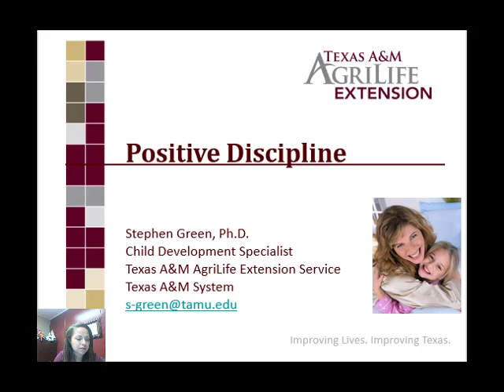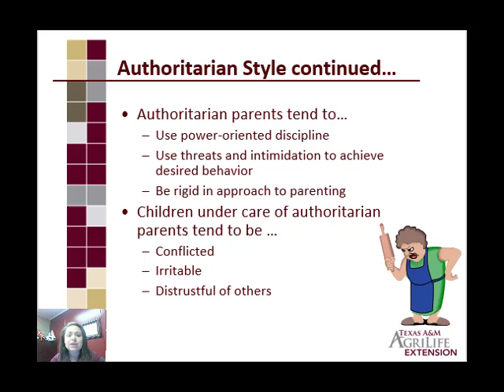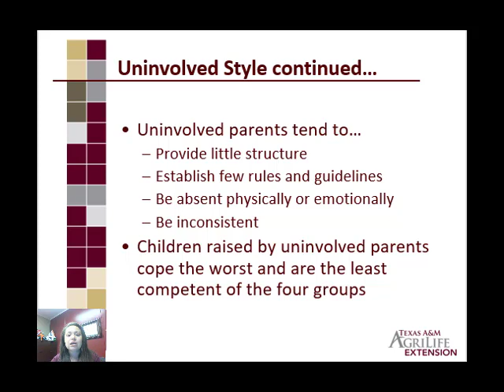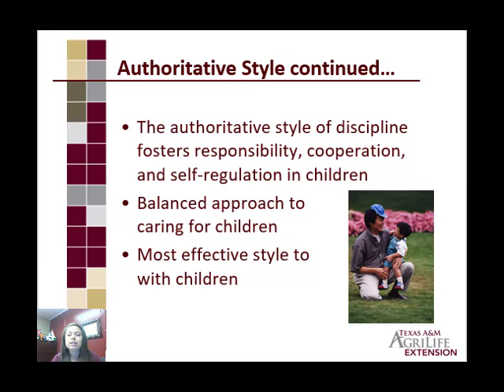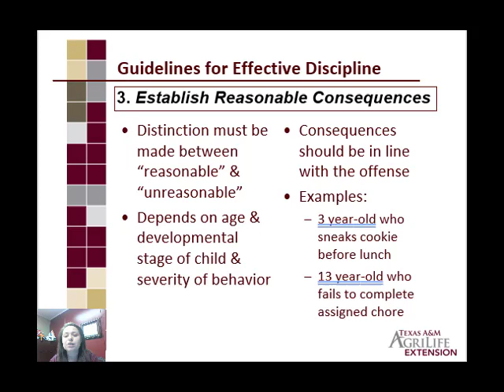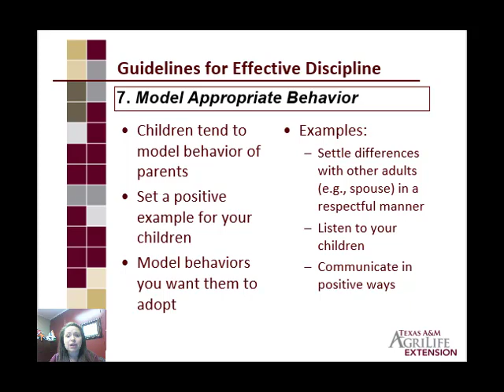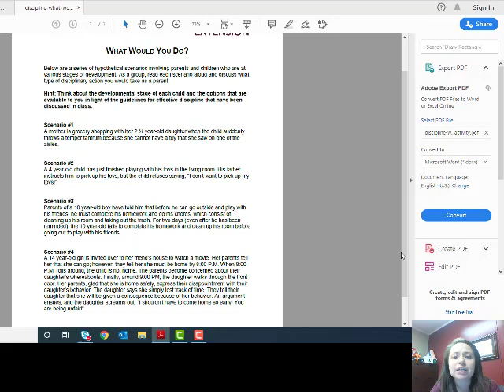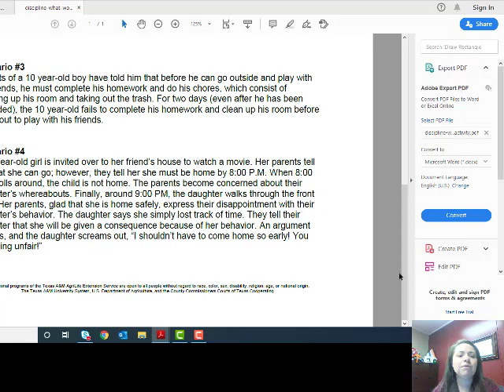Positive Discipline-Session II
The program is designed to help parents gain the necessary tools to help their children flourish and thrive. Parents will also receive support in the areas of child development, environmental safety and protection.

Program Topics:

“Child Growth and Development”
“Parent-Child Communication”
“Positive Discipline”
“Developing Your Child’s Self-Esteem”

Program Fee: $25.00

Please contact our Extension Office to register and receive your quizzes to receive your certificate.